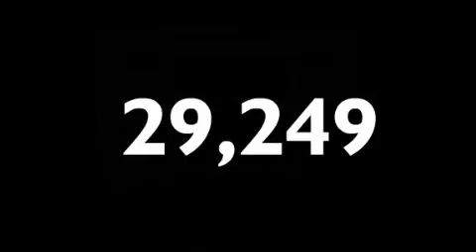2009 MERCURY MARINER MI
We are proud to present this 2009 MERCURY MARINER .

 Year : 2009
 Make : MERCURY
 Model : MARINER
 Engine : 3.0L V6
 Trans . : AUTO 6SPD

 Miles : 29,249

 Stock : 32819